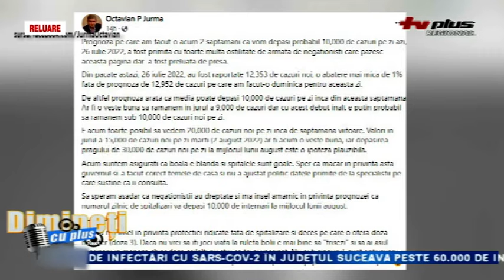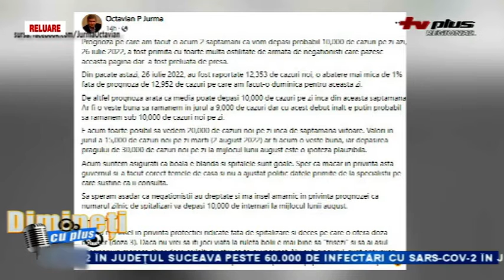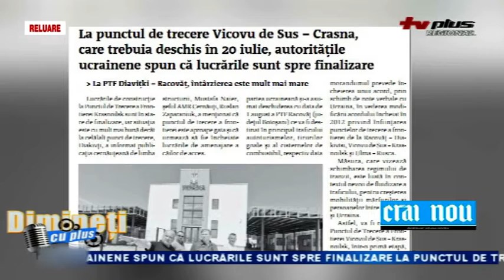DIMINETI CU PLUS 27 IULIE P3 DRAGOS DANUBIANU RELUARE